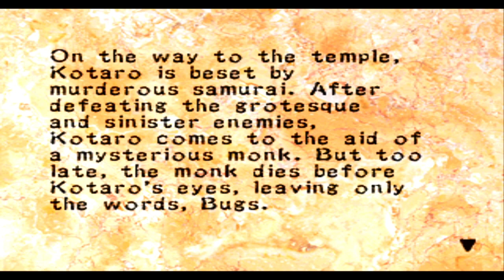Ronin blade Kotaro gameplay 2 intro chapter 2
Contenido nuevo casi todos los días :3